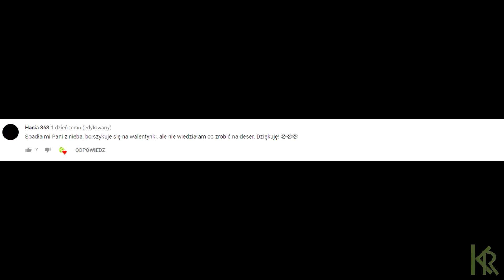Jak zrobić Churros